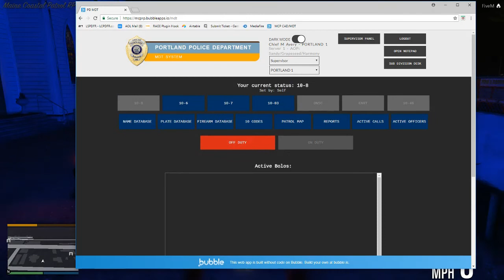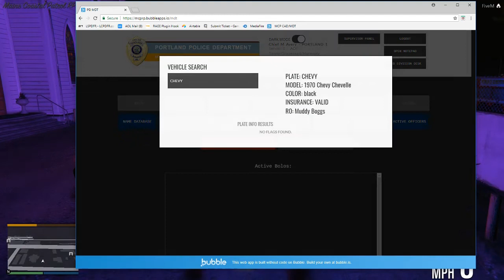MCP Episode 32 - Night Shift in Paleto Bay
Portland Police and the ACU investigate a golf cart hit and run and Officers deal with a mouthy local biker!